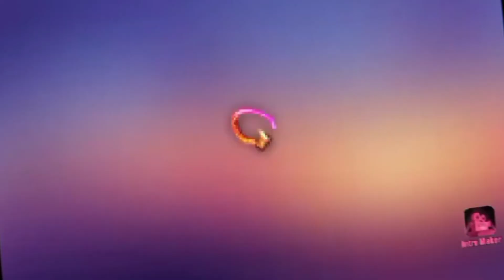Diggy DEE ( DjMK Remix ) Dance fitness / Cardio Dance easy to follow steps